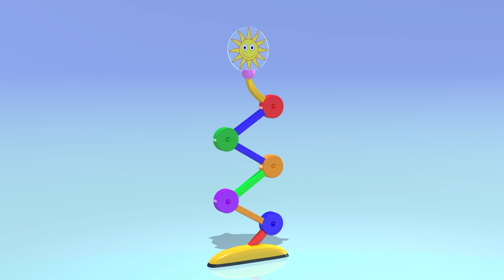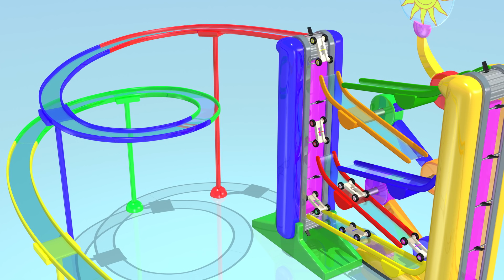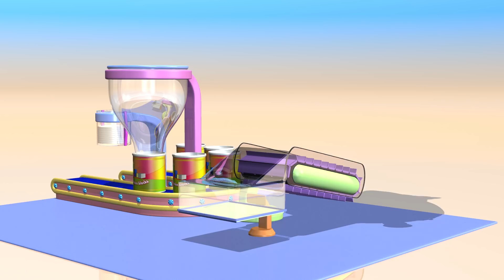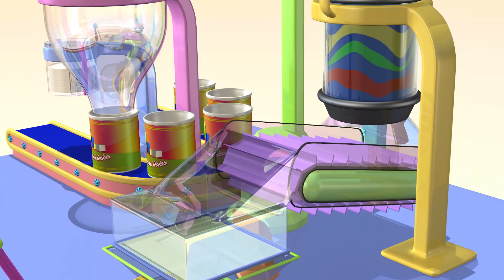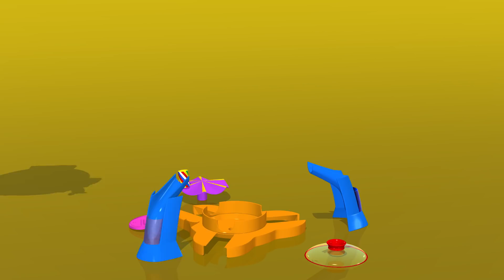Zabawki dla maluchy | Drewniane samochodziki | Kompilacja | TuTiTu po polsku